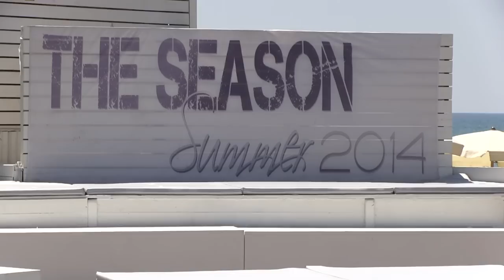"MET YOU" by LORD CHUKZ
LORD CHUKZ “MET YOU”
Production
AUDIO-MELODICA RECORDS
VIDEO- RAWMEDIA.EU
Director & Editing
ALESSANDRO GRISETTI
Crew
EMPROMOTION.IT
special thanks to:
THE SEASON
MARINA DI MASSA, VERSILIA. ITALY
BAINA
BILLIOINAIRECONCIERGE.NET
GJFFJ
MUNDAKA OPTIC
THE SEASON VERSILIA
RIVA DI FRANCIACORTA